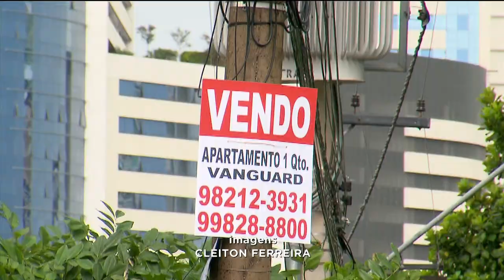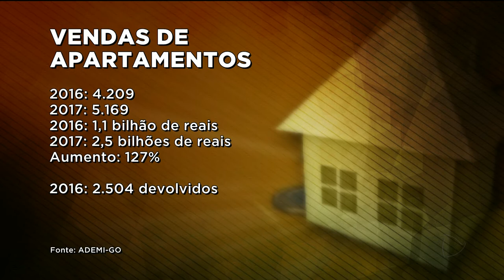GR - Hora de comprar: Crescem as vendas de imóveis em Goiás - 06-03-2018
E uma boa notícia pra quem está querendo comprar um imóvel. Com a volta do crédito e juros mais baixos, agora é a hora. O setor imobiliário está otimista e acredita que o consumidor está mais confiante. Pra se ter uma ideia as vendas aumentaram em mais de cem por cento no ano passado se comparando com o 2016. E 2018...promete.